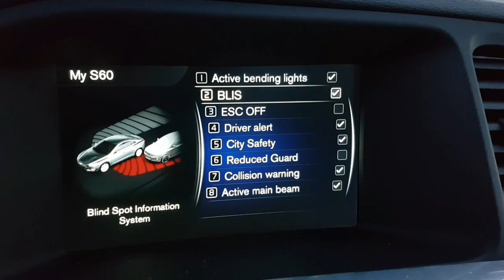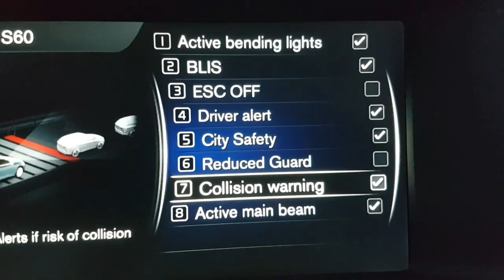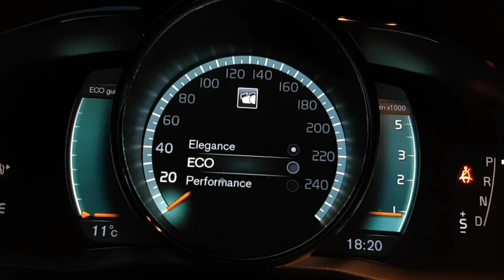LEJ, KAJ JE MATIJA PRNESU (+ VOLVO S60) - VLOG #129